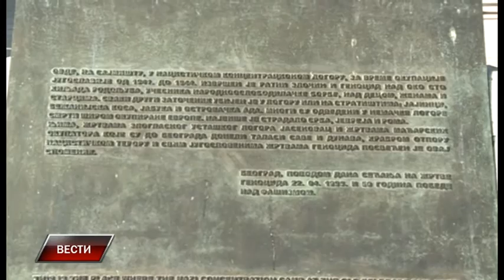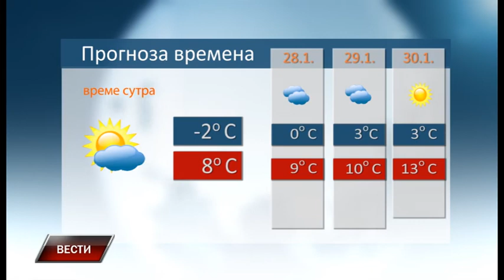Vesti 26 1 2018